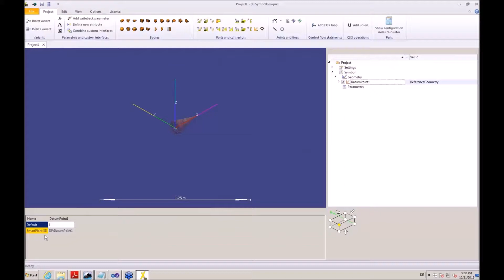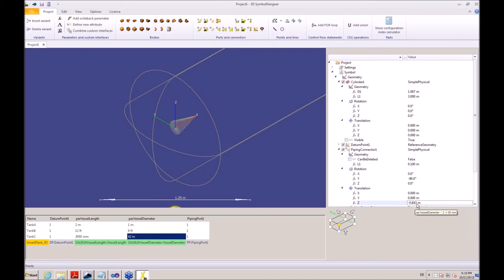3D SymbolDesigner Symbol creation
How to create geometric symbols in 3D SymbolDesigner.

4:44 final steps to include the Symbol into Smart3D
6:11 placing additional objects